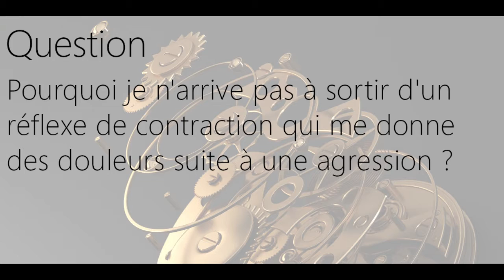Pourquoi je n'arrive pas à sortir d'un réflexe de contraction suite à une agression ?